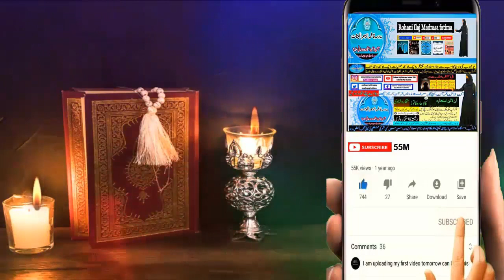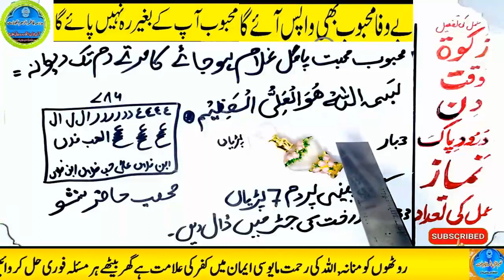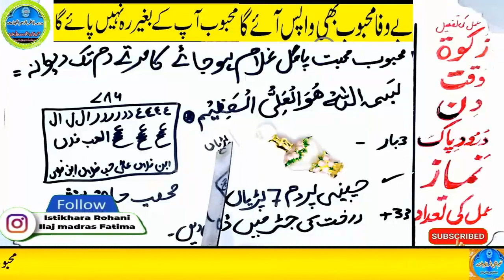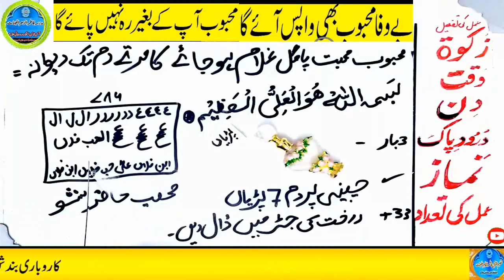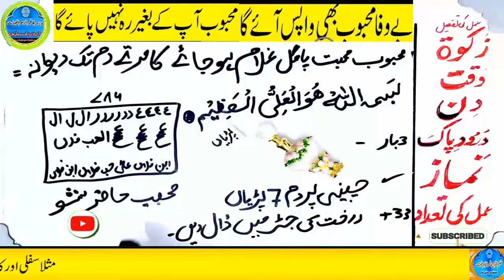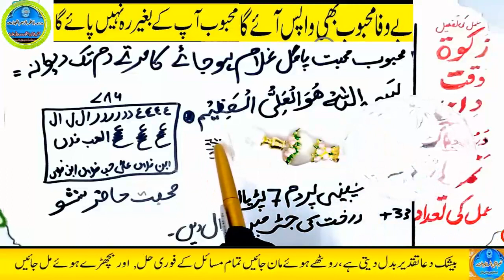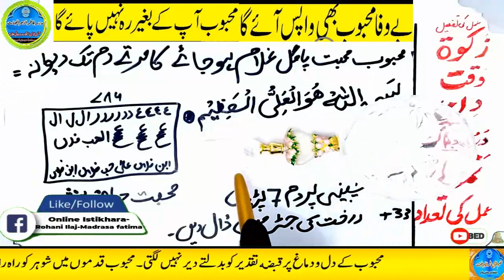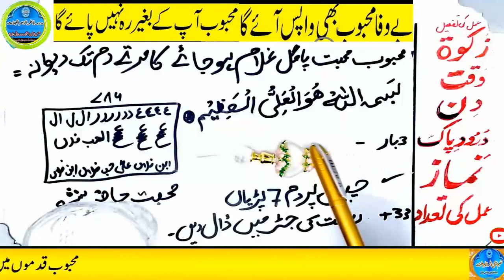mohabbat ka wazifa, wazifa for love, love marriage, mohabbat ka wazifa aag jesa, mohabbat ka taweez